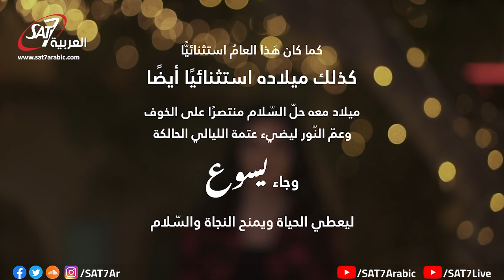ميدلي ترانيم ميلادية - كورال المدرسة المعمدانية - عمان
ميدلي ترانيم ميلادية | انتاج المدرسة المعمدانية بعمان | مونتاج واخراج داني غطاس | SAT-7